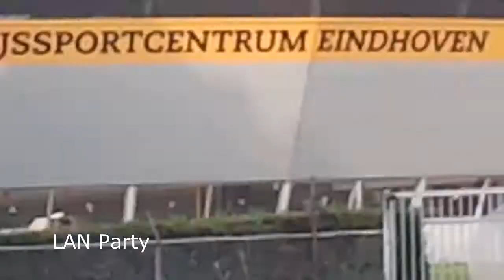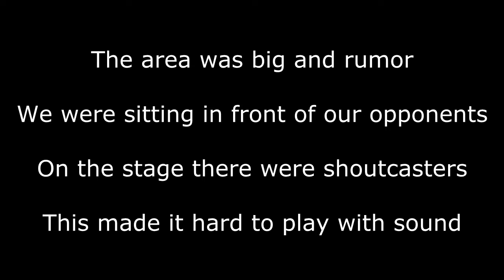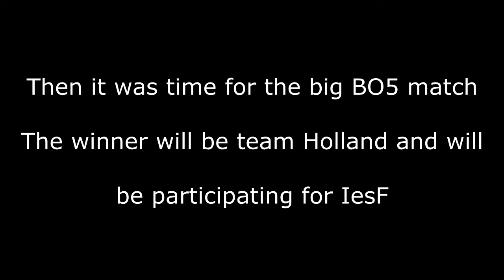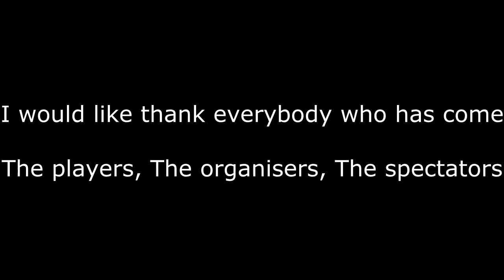Astonish Dutch Championships IesF 2013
We had a great time in the Dutch Gaming Festival in Eindhoven, The Netherlands. Unfortunately we didn't get the win which we came for, but meeting and playing with each other in real was a great experience.

NK-Gaming is planning to organise another LAN-Party, just for AVA! Let's all hope that it will go on. Maby I will be making another video by then :)

==Astonish==
TimmyPurno 03:04 and 06:38 coldowner 03:07 and 04:51
CareCake 02:11 and 05:56 xKillah 05:50 and 05:02
superFuri 02:02 and 05:41

==Mouse Control==
Chukundah 06:08 Manghost 06:15
iGuerilla 06:16 Diusby 06:21
T0nny 05:12

==Spectators/Subs==
Preez 04:48 (sitting left)
NoblanG 04:48 (standing right)
LaB4sh 04:48 (standing left)
GoVeDoMe 01:42

The Wanted - Glad You Came
Droideka - Get Hyper